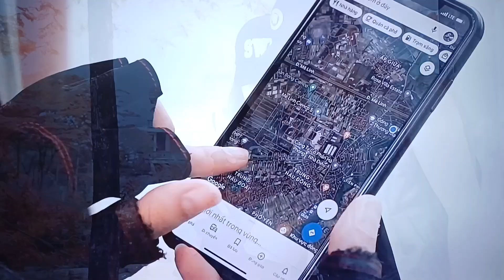Nefr Sezonul 80005 Episodul 80005